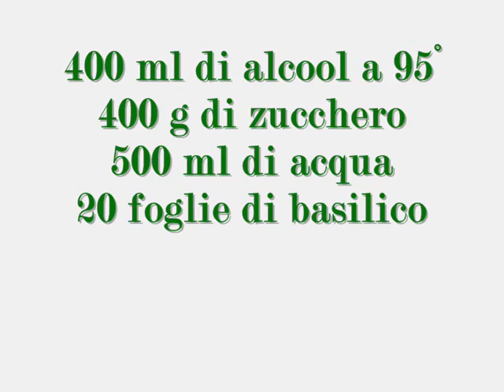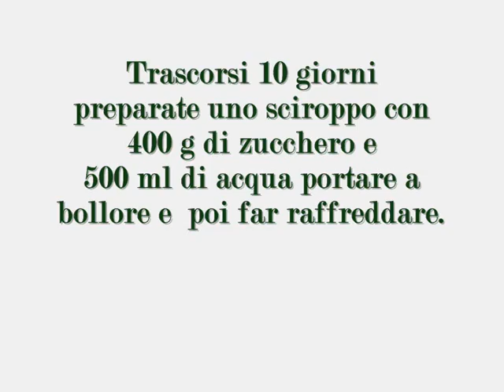LIQUORE DIGESTIVO AL BASILICO VIDEO COMPLETO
❤️Pagina Facebook : UnalunaPer.Cucinare
❤️Pagina Facebook 2 : UnalunaPer Cucinare
🍸 Ebook : Raccolta di liquori fatti in casa 🍹
🍨  Ebook : Le creme dolci al cucchiaio  🍦